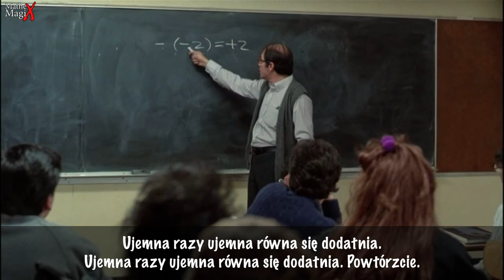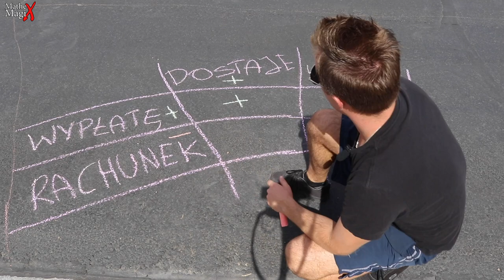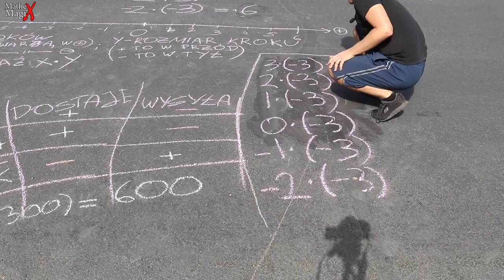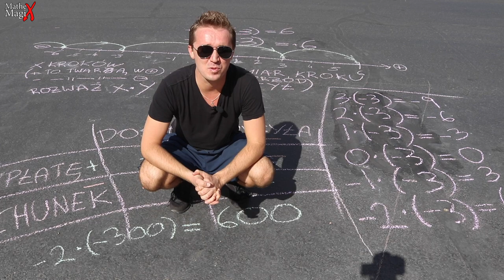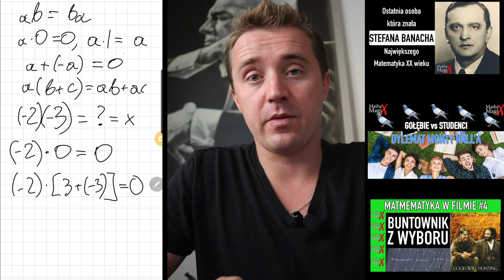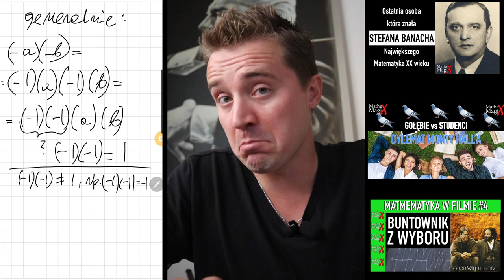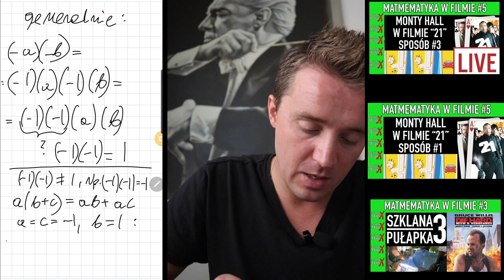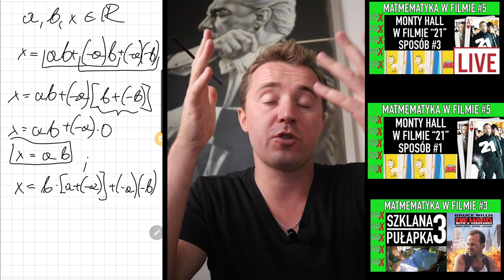Dlaczego 2 Liczby Ujemne Mnożą się w Dodatnią?! 5 Poziomów Zrozumienia | MatheMagiX#67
Film "Wszystko Albo Nic" przedstawia prawdziwą historię nauczyciela matematyki, który wynosi na wysoki poziom "trudnych" uczniów z zaniedbanej szkoły w Los Angeles. Uczniowie zdają stanowy test tak wysoko, że są oskarżeni o oszustwo i muszą pisać jeszcze raz. Film jest bogaty w odniesienia do matematyki, a jednym z nich jest pytanie: dlaczego dwie liczby ujemne mnożą się w dodatnią? Pokazuję 5 poziomów wtajemniczenia tego bardzo ciekawego zagadnienia.